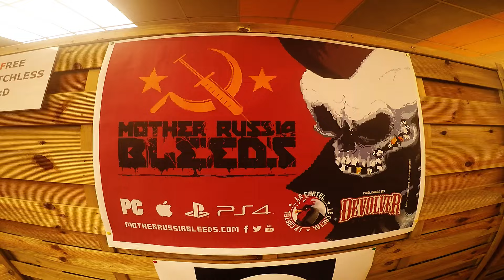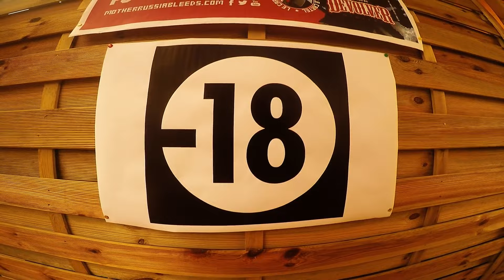Retrogaming Days Evreux 2016 - Petit Mirette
La 5e édition du Retrogaming Days d'Evreux ! Avec les Editions Pix'n love, Maxxi Games, Fun Flip.fr, Hachette Heroes et plein d'autres !